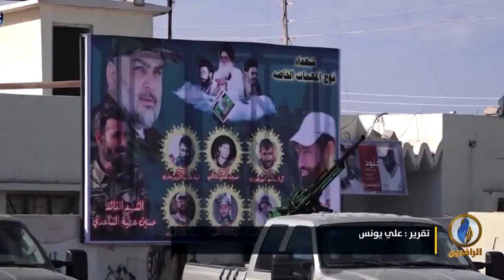تقرير إخباري.. الفتح وسائرون يعدان لإدراج قانون "إخراج القوات الأجنبية" على جدول أعمال البرلمان